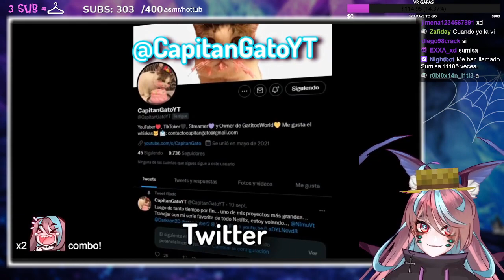Emikukis REACCIONA "IMITANDO voces en DISCORD 3"